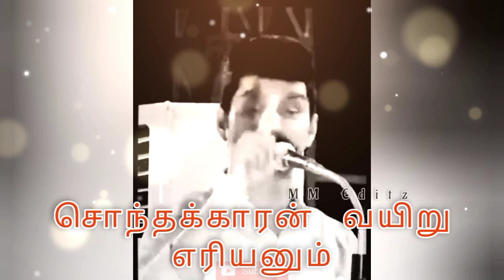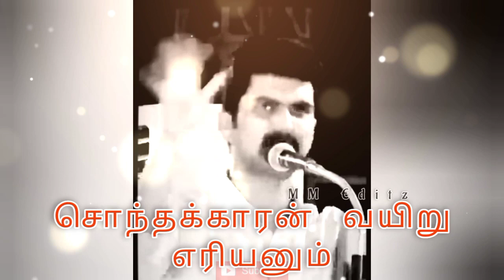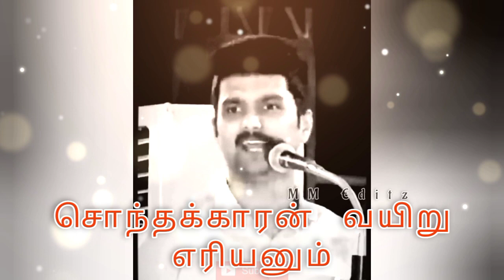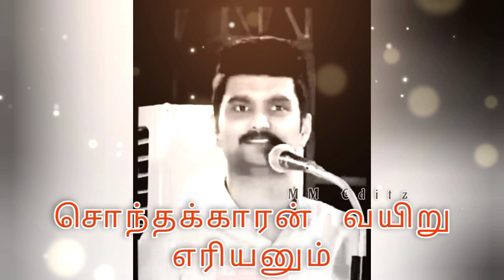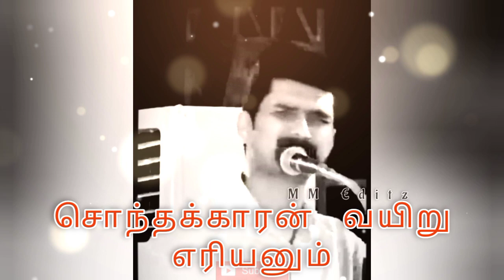Tamil motivational speech Erode Mahesh | Ennam Pol Vaalkai | Erode Mahesh WhatsApp status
Motivational speech Tamil | Erode Mahesh WhatsApp status | reason for failure | Tamil best advice | best motivational speech WhatsApp status | best Tamil WhatsApp status | Erode Mahesh motivational speech WhatsApp status | ennam Pol Vaalkai